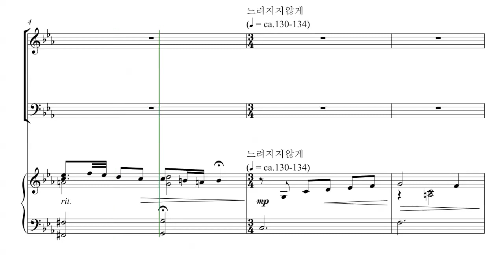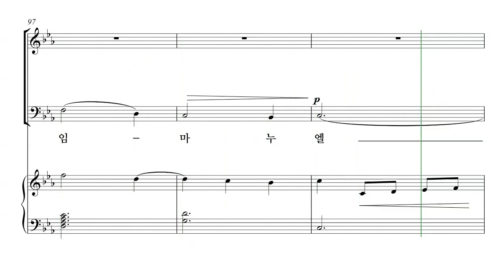[성탄절 칸타타] 김민아 '언약' 02.주여, 기다리오니 파트연습 - T